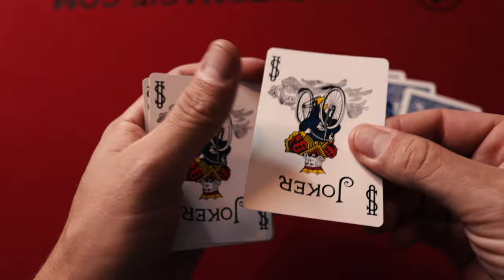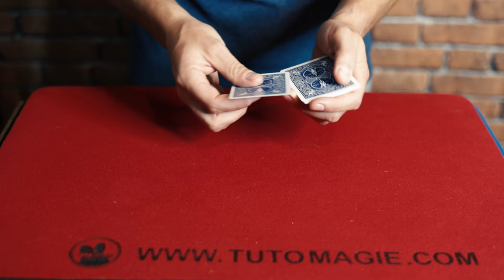LA FIN DE CE TOUR VA VOUS SURPRENDRE